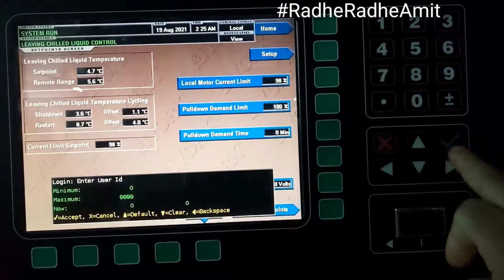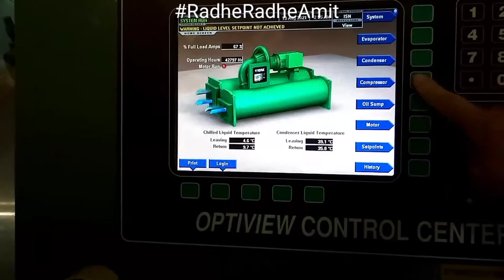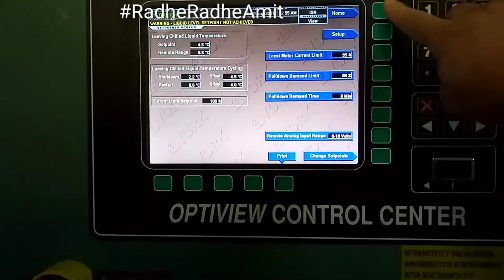RadheRadheAmit How to use Yorkchiller 900 to 1500 tr chillercontrol display setpoint in the display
RadheRadheAmit How to use Yorkchiller 900 to 1500 tr chillercontrol display setpoint in the display work in the all part time HAVC group
HAVC engineer
Window ac
Split ac
PPM
Setpoint
Carrier chiller
Train chiller
York chiller
VFD Amps
FLA
Fcu unit
 air conditioner
 air conditioner inverter
 air conditioner philippines
 air conditioner service
 air conditioner hs code
 airconditioner images
 air conditioner repair
 air conditioner unit
 air conditioner portable
 air conditioner cover
 carrier chiller catalogue pdf
 carrier chiller alarm codes
 carrier chiller uae
 carrier chillers manuals
 carrier chiller manual
 carrier chiller price list
 carrier chiller india
 carrier chiller gaskets
Medicare
OK life care
News
Amozan
Kushinagar airport
Gorkhpur
Kubernath
Location
App
Software free
Hardware
Mobile phone

Dear friends,
Welcome to all my friends thanks you my channel visit and share and comment about work and long time watching now my videos.
"सफलता पाने के लिए समय
 के साथ  निकलना  पड़ता है "
Amit Kumar Yadav a name among millions who struggled, failed and surged ahead in search of success happiness and contentment.  Just like any middle class guy, he too had a bunch of unclear dreams and a blurred vision of his goals in life.  All he had was an undying learning.
"अगर आपको तैतीस करोड़ देवी-देवताओं पर भरो है लेकिन खुद पर नहीं तो आप को मुक्ति नहीं मिल सकती।"